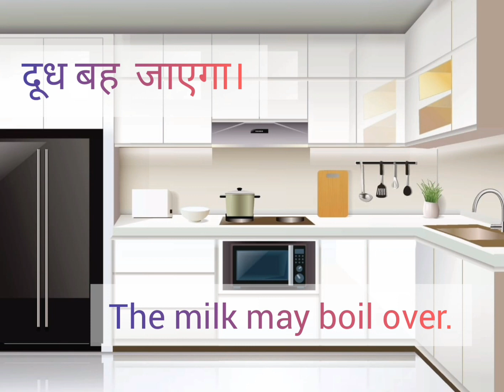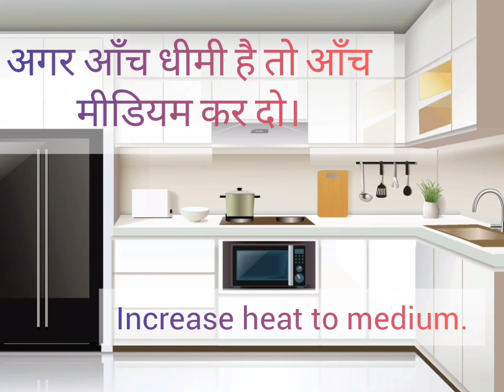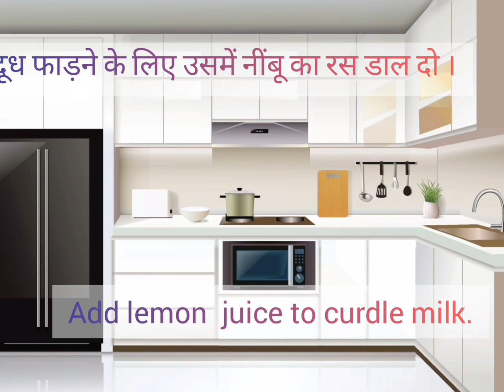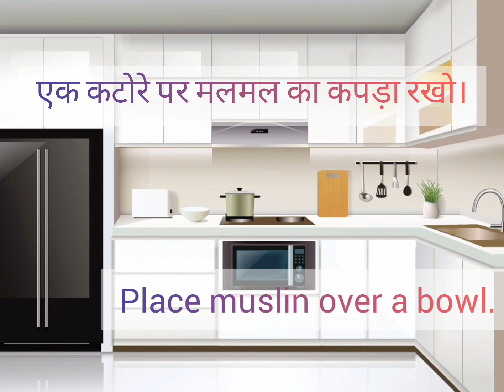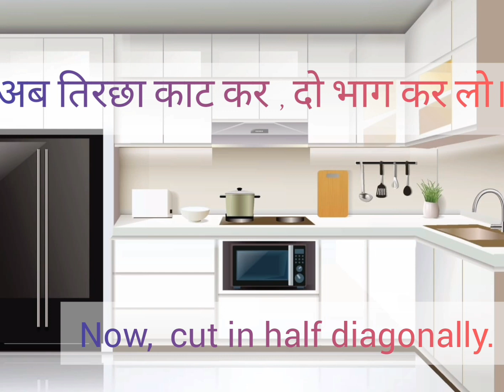Kitchen Sentences |Daily use English Sentences| # Sween#